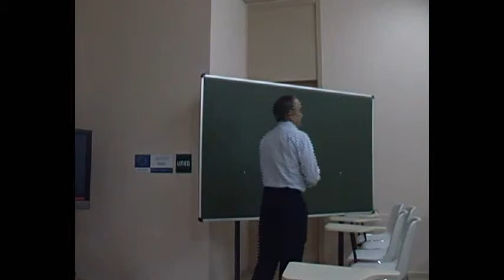Estrategia y Seguridad (2011)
Estrategias europeas de seguridad

Isabel Quiñones / Pontevedra. Dentro del curso "Redefinición de las estrategias de seguridad frente a las nuevas amenazas", que se viene celebrando en la sede de la UNED de Pontevedra y presentado por Julio Peñaranda, director del curso y subdirector del Instituto Universitario General Gutiérrez Mellado, el analista de seguridad y defensa y General de Brigada, José Enrique De Ayala Marín, desarrolló la ponencia "Las estrategias europeas de seguridad en el siglo XXI",  iniciando su conferencia con una conceptualización de los términos estrategia y seguridad.